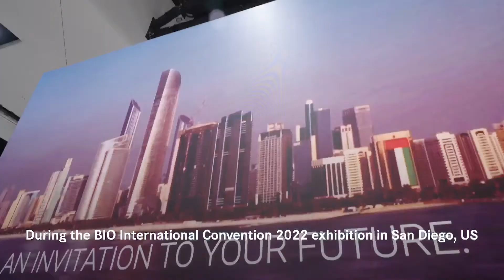DoH & MSD GCC Sign Declaration of Collaboration to Support Healthcare Innovation in Abu Dhabi